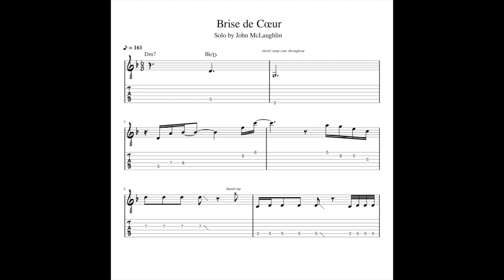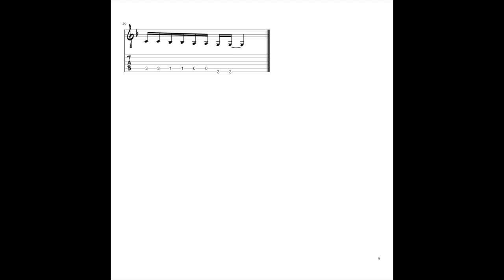Brise de Coeur by John McLaughlin Jazz Guitar Tab Transcription